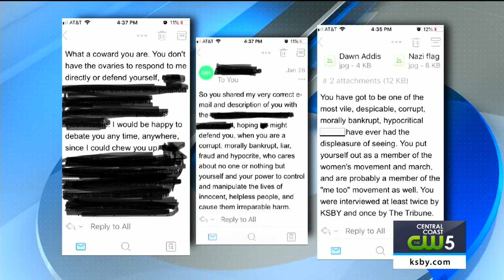Morro Bay resident investigated for alleged harassment of city council members